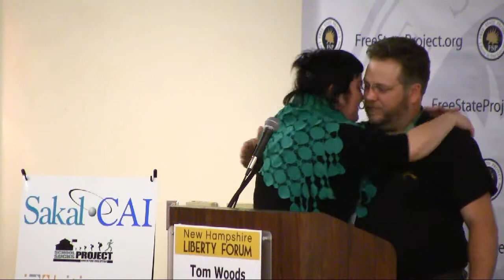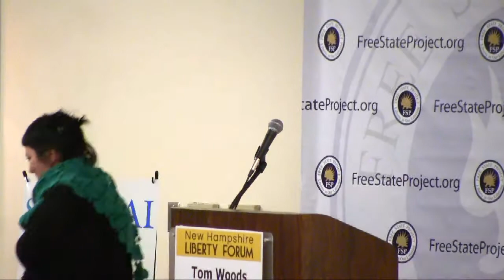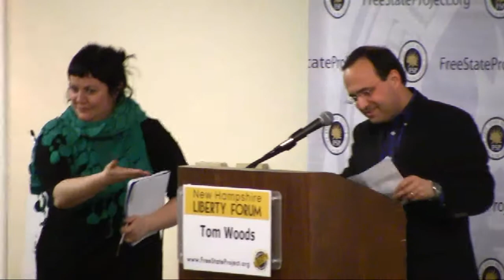NHLF_2013 -Keynote - Tom Woods with introductions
Saturday evening at the Crown Plaza hotel in Nashua New Hampshire.  It's keynote time after a scrumptious dinner at the New Hampshire Liberty Forum.  Chris Lawless and Carla Gericke talk about the Free State Project, its progress and future, introducing several prominent participants.  Chris introduces Aaron Libby, a member of the Maine legislature who brings Tom Woods to the stage.  Closing remarks by Carla include an invitation to create a new drink called 'Nullify'.